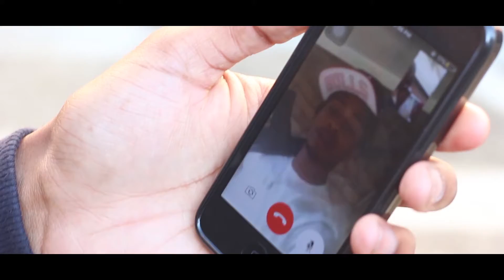Tre Shottah x Stu x Bossman J - EA